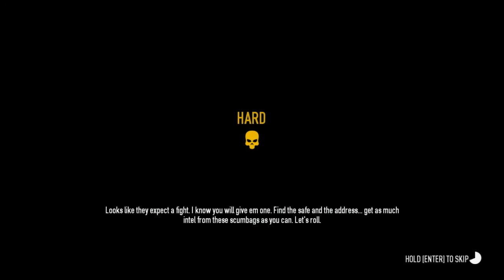Payday 2 Part 75